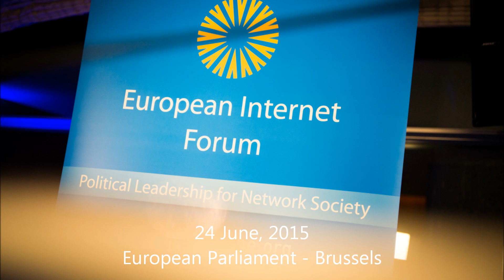Julie Ward MEP on ICT and Development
Innovative information and communication technologies continue to play a crucial role in sustainable development across the world. They have already made a noticeable difference with numerous European companies enabling a multitude of communications services in developing countries in all continents.

From micro-finance in rural areas to civic engagement and supporting democratic elections; from promoting education to social inclusion for marginalised and remote communities; from telemedicine all the way to supporting the emergence of small businesses, ICT solutions from satellites to mobile phones, have proved themselves to be true enablers of sustainable development.

By providing services that enable developing nations to have immediate access to the world’s most advanced technologies – such as broadband connectivity and mobile communications, sometimes 4G – these technologies stimulate vital socio-economic progress in developing countries.

This EIF breakfast brought together institutional, civil society, and industrial players to discuss the role of ICT solutions in closing the digital divide in the developing regions across the world and how the European Union could enhance Europe’s contribution to sustainable development globally.

EIF booklet'ICT and Development'showcasing concrete examples of the kind of work currently being undertaken by some EIF Business and Associate members in the area of ICT and developmentwas presented at this event.